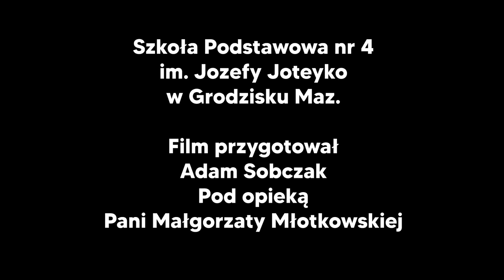PN 8 Region Wschód - drużyna 7 --- Premiera filmu ogniem i mieczem